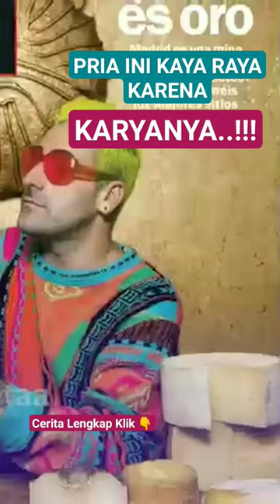Kaya Raya Gegara Ulahnya 😯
OKUDA ​​SAN MIGUEL
Okuda San Miguel, yang dikenal sebagai OKUDA, adalah seniman jalanan yang berbasis di Madrid.  Sejak tahun 1997 karya-karyanya muncul di rel kereta api dan pabrik-pabrik yang ditinggalkan di kampung halamannya.
Struktur dan pola geometris warna-warninya dipadukan dengan tubuh abu-abu dan bentuk organik dalam karya seni yang dapat dikategorikan sebagai Surealisme Pop dengan esensi bentuk jalanan yang jelas.  Karya-karyanya seringkali menimbulkan kontradiksi tentang eksistensialisme, alam semesta, ketidakterbatasan, makna hidup, kebebasan palsu kapitalisme, dan menunjukkan konflik yang jelas antara modernitas dan akar kita;  pada akhirnya, antara manusia dan sesamanya.
Dalam karyanya, arsitektur geometris berpadu dengan bentuk organik, dan hewan tanpa kepala menciptakan bahasa ikonografi warna-warni yang unik.
Karya-karyanya dapat dilihat di jalanan dan galeri di seluruh dunia termasuk India, Mali, Mozambik, Amerika Serikat, Jepang, Chili, Brasil, Peru, Afrika Selatan, Meksiko, dan benua Eropa.